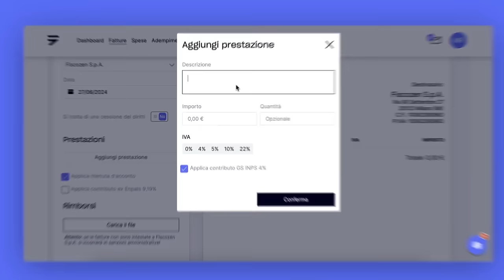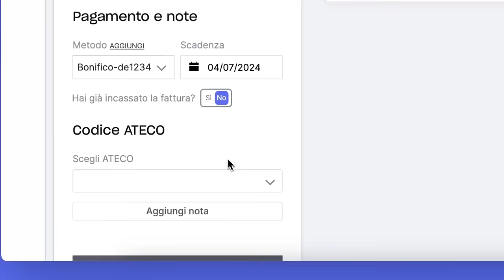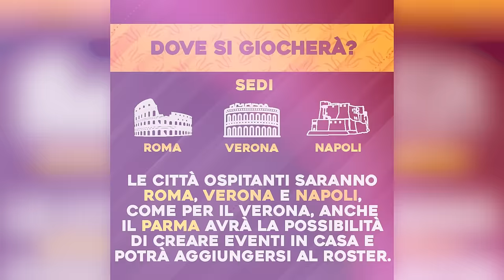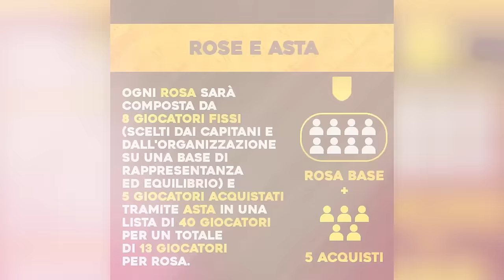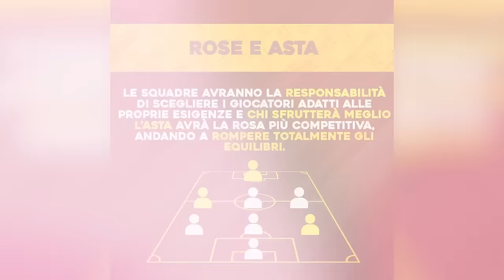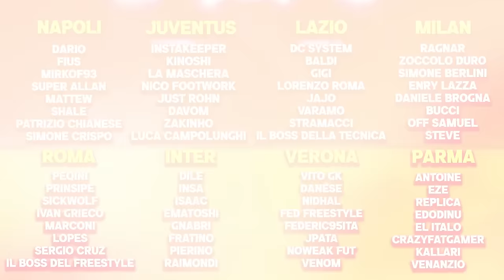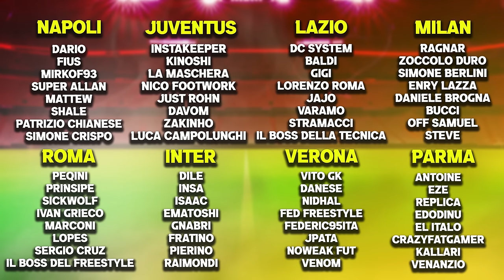RIVOLUZIONE! 🤯 Vi presento la NUOVA struttura della YOUTUBER LEAGUE 🏆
La Youtuber League 24/25 cambia completamente rispetto alle edizioni precedenti: mercato, asta, più partite e più top player. Vi spiego tutta la struttura in questo video!

🙋‍♂️ Federico, 24
📍 Roma